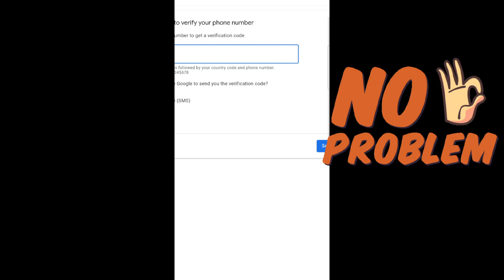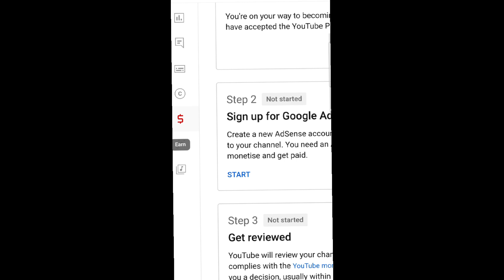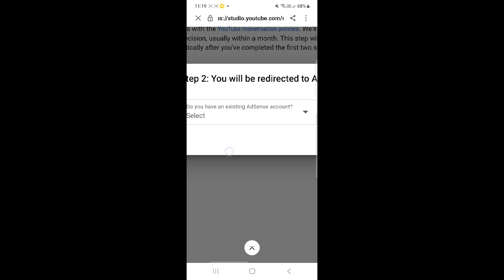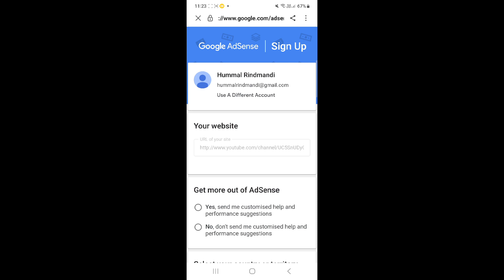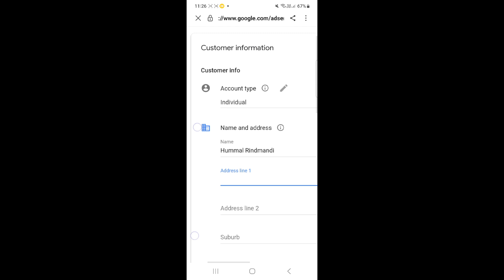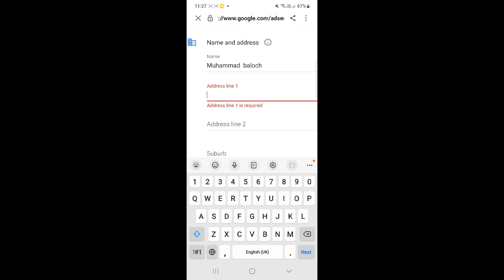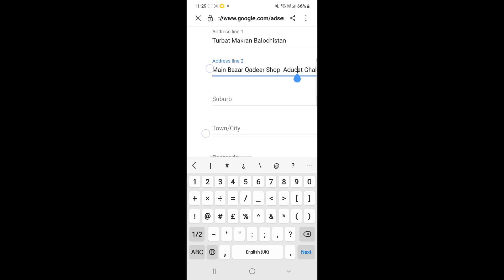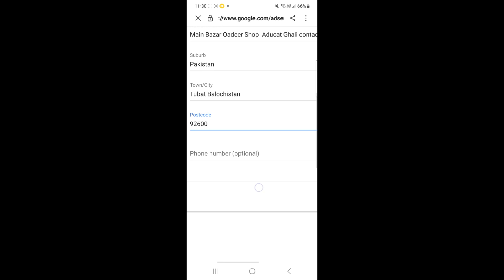Step 2 error setup google adsense | Monetization step 2 error problem solve Google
Step 2 error setup google adsense 2023 | Monetization step 2 error problem solve
Google adsense phone number verification.

You have tried to verify this number too many times

Sorry , we can't fulfil this request at this time . Use a different phone number or a different method to receive codes , or try again later .

google adsense, google adsense identity verification, adsense

Adsense Account Number
Verification Error Tried
Number Many Times|
Adsense All Problems Solve

2 step verification problem

Sorry , we can't fulfil this request at this time

Worst YouTube Update |
YouTube Monetization is
OFF in Pakistan?
Kashif
Majeed

Adsense me bank account kaise add kareHow to add bank account in google adsense

How to Link Bank Account to
YouTube 2023 Adsense Me
Bank Account Kaise Add Kare

adsense pin aa hi gaya ll ab
ayega paisa ll How much
youtube paid me

Urgent YouTube Update
YouTube Monetization is
off in Pakistan real or fake?

2 step verification youtube channel, google 2 step verification problem, 2 step verification problem solution without your phone